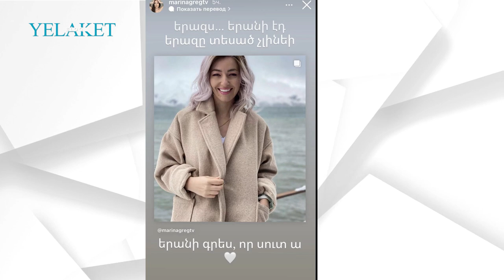Մարինա Գրեգը կանխազգացել էր Արմինե Ճաղարյանի մահը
Գետի հոսանքը մի քանի կիլոմետր քշել-տարել է երեկ Դեբեդն ընկած հաղորդավարուհուն, որի կյանքը չէր հաջողվել փրկել: Sputnik Արմենիային այս մասին հայտնեց ՀՀ քննչական կոմիտե մամուլի խոսնակ Վարդան Թադևոսյանը։

«Ռետինե նավակով են եղել և 7 անձ է եղել նավակում, որոնցից մեկն էլ ամուսինն է եղել։ Բոլորը հատուկ հանդերձանքով են եղել` սաղավարտով և փրկարարական բաճկոնով։ Նավակը շրջձվել է, ամուսինը փորձել է օգնել կնոջը` դուրս բերել նրան գետից, սակայն չեն կարողացել, քանի որ գետը քշել-տարել է աղջկան` առանձնացնելով խմբից»,–ասաց Թադևոսյանը։

Մանրամասն՝ տեսանյութում